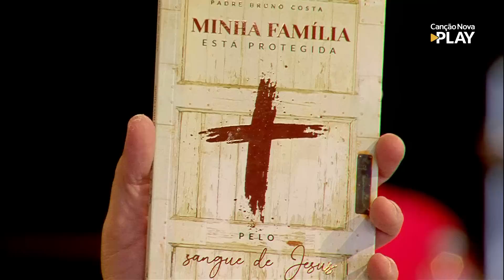Minha família está protegida pelo Sangue de Jesus! - Padre Bruno Costa (27/04/2023)